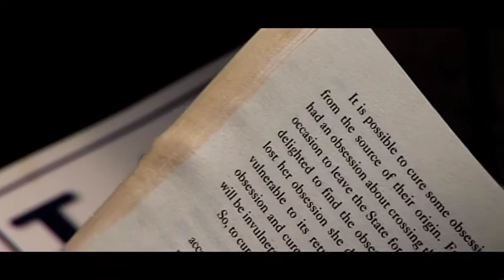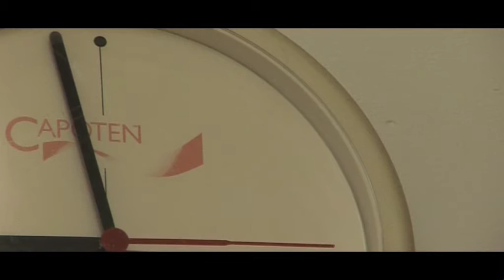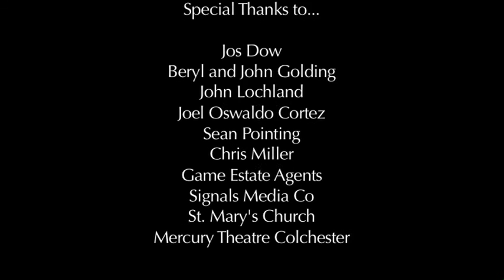BARRICADE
Short student film, made during our final year an uni.

Written and Produced by Ben Harley
Directed by Matt Tatham
DOP Sean Swan
Edited collectively by Ben Harley, Matt Tatham & Sean Swan

Staring:
Dave Anderson
Francis Bushe
Lewis Ward
Chris Sheridan

Filmed on Sony Z1 in December 09/ January 10

(website to follow)

* Not all music rights are owned.